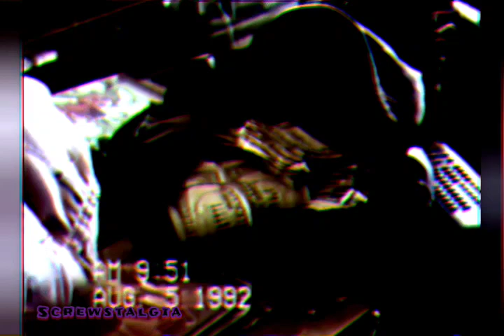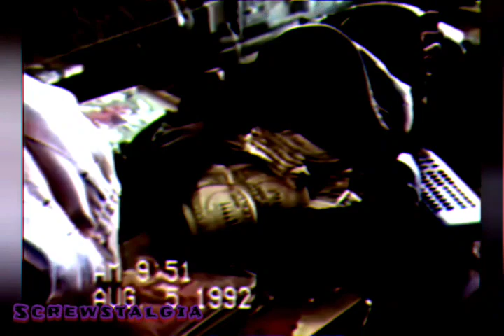Tupac 2Pac - Can't See Me